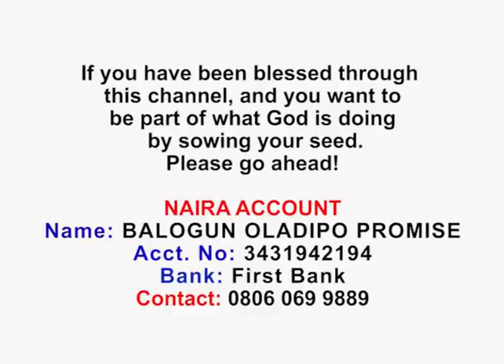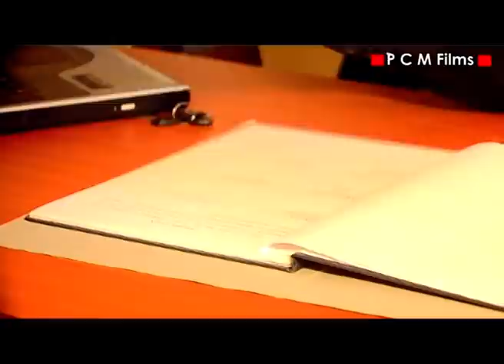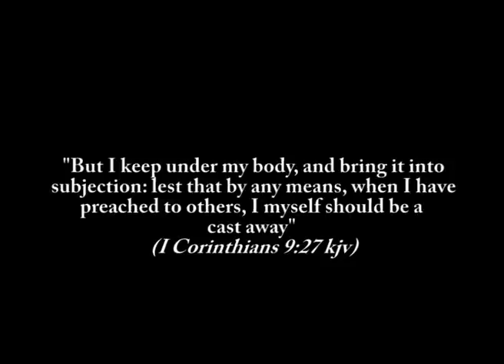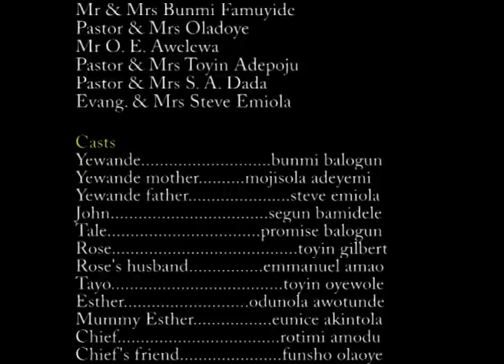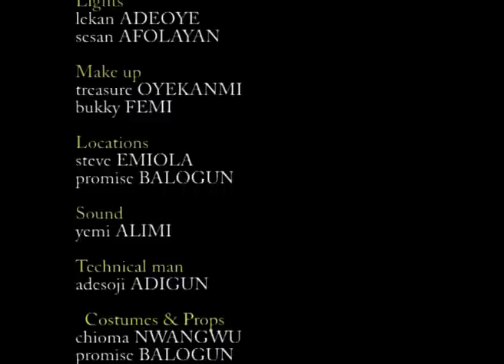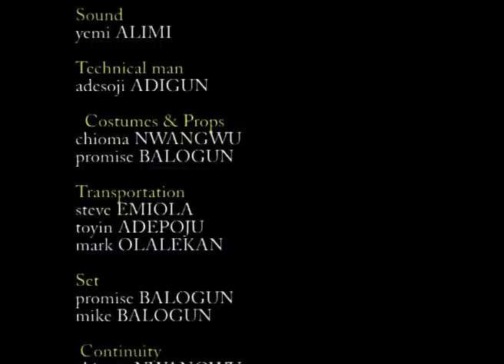The UNEXPECTED || PCM Films || Written by Promise Balogun